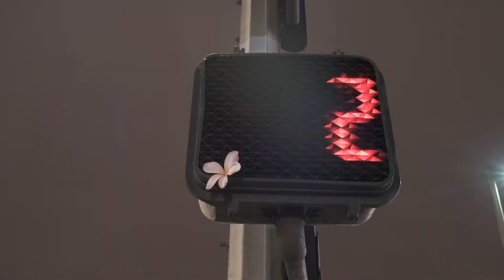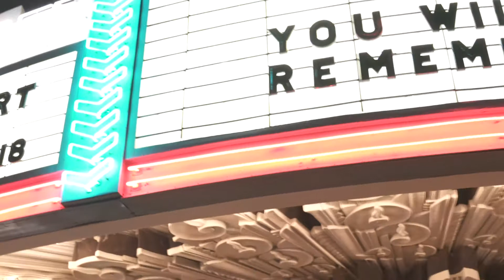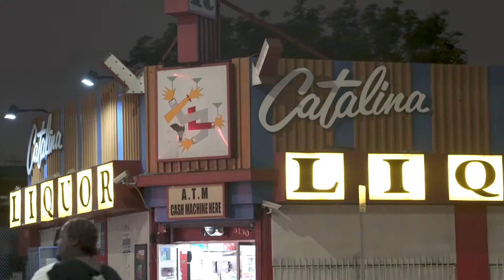A photo walk of Koreatown, Los Angeles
My friend @katsantakespics (IG) and I did a photo walk of Koreatown, Los Angeles one night into the wee hours of the early morning. This video documents a nighttime adventure and the fellow freakaleaks we encountered on the way.